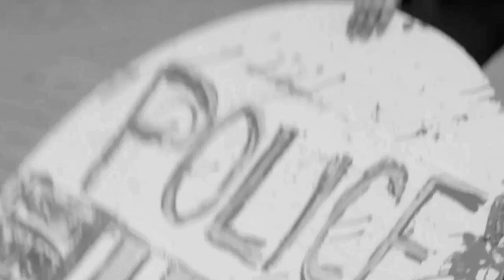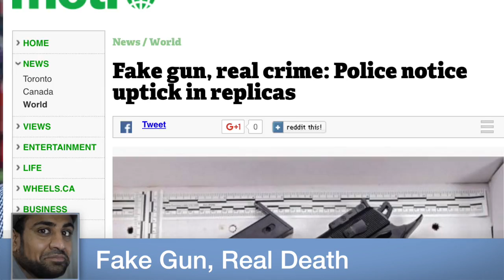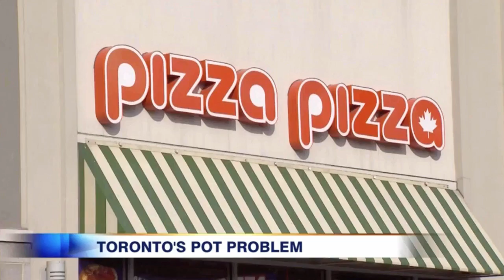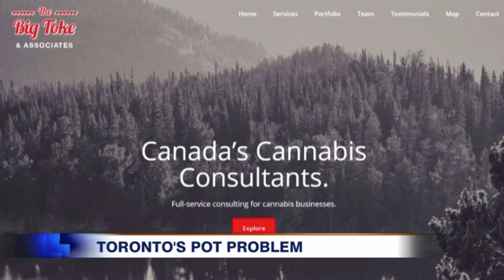Toronto Police Sugercoat Image with Smile Cookies at Tims - Weekly Dump #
This weeks dump was written with: Matt Chisholm, Andrew Packer, Guled Abdi, Andrew Lizotte & Gerard Joyce

This Week:
Toronto Police Sell Smile Cookies at Tim Hortons
Fake Gun Deaths on The Rise
More Weed Shops than Pizza Pizza Locations

Weekly Dump is fuelled by Uber!
Get a bonus $100 when you sign up as a driver or $15 when you sign up as a passenger using our code:  uberweeklydump

Why Weekly Dump?
The Canadian Media is dyeing but we can save it, one dump at a time!
We strive to make important things funny, speaking on trending topics but also hidden gems that are important for Canadians know. Wanna help?

Help Me Dump!
1. The most important thing you can do is share the video, just post it on whatever social media site you use the most
2.  Think of people you know in the media or who have large social media followings. Write them a personal message asking them to share the video with their fans
3. Comment on videos, tell me what you think, how I can be better and what you think I should talk about next